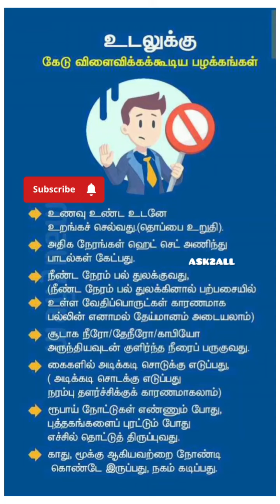உடலுக்கு கேடு | விளைவிக்கக் கூடிய பழக்கங்கள் | ஒரு பார்வை | நமக்கு ஒரு வாய்ப்பு | Good Health Tips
உடலுக்கு கேடு விளைவிக்கக் கூடிய பழக்கங்கள்

மனித வாழ்க்கைக்குத் தேவையான எண்ணங்கள்

மூளையின் செயல்திறன்

 பாசிட்டிவ் எனர்ஜி

நெகட்டிவ் எனர்ஜி

பற்றிய ஒரு கதை

எண்ணங்கள் | Help Health | Beautiful Moment